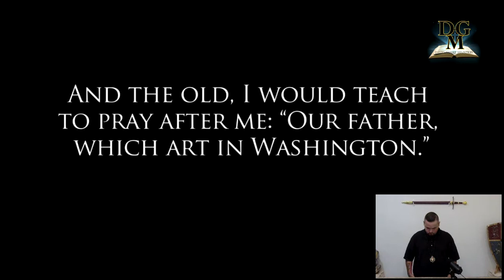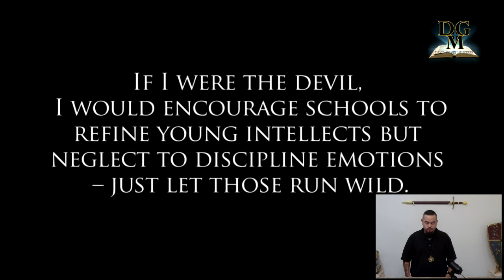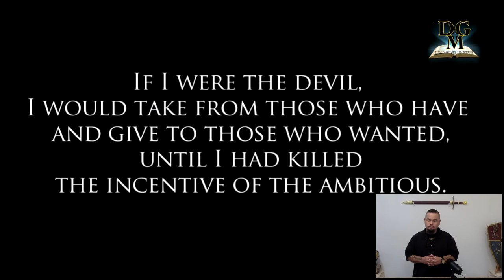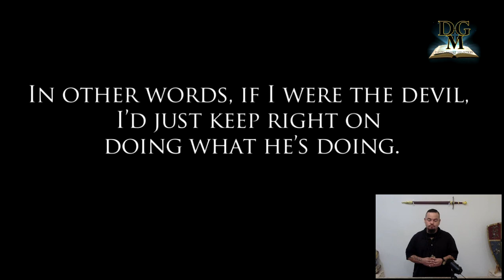Paul Harvey: If I were the Devil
Paul Harvey: If I were the Devil recorded in 1965 depicts of the devils lies and plans for this world.